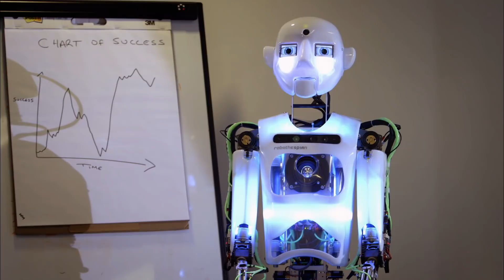Richard Ayoade's Gadget Guide to Working From Home | Gadget Man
Before Travel there was Gadget Man! In this mash up you can watch Richard's guide to working from home. To watch the series in full, head over to All4